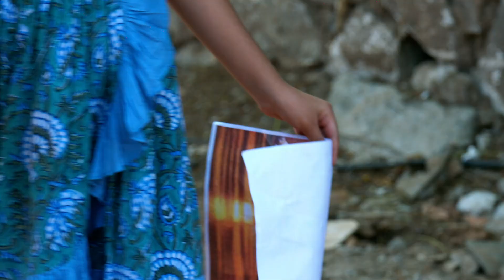Acharva Chhathi Maayi Ke Full Ep - 113 - Zee Ganga